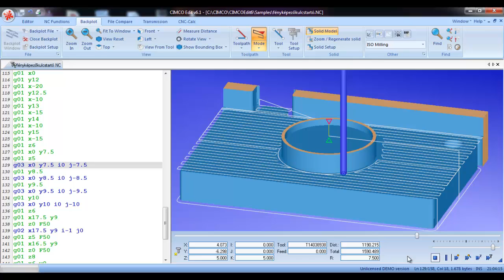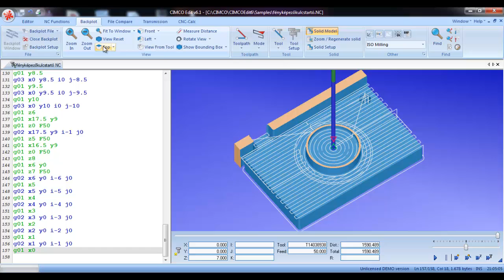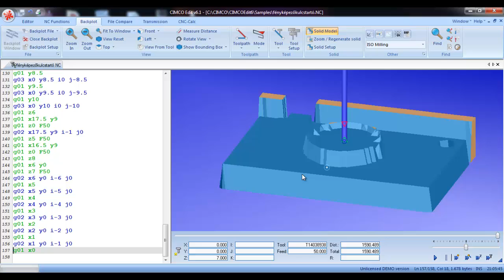CIMCO v6.1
Egyszerű marás szimuláció, CIMICO-val.